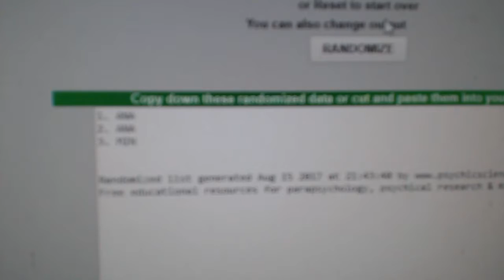C&C #7717 Multi Random